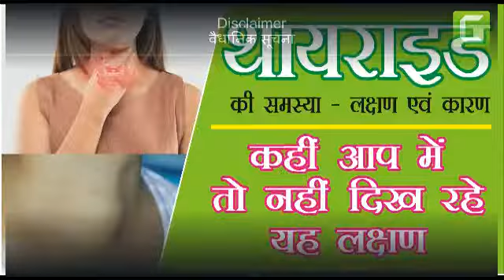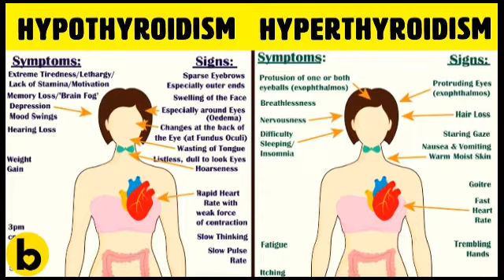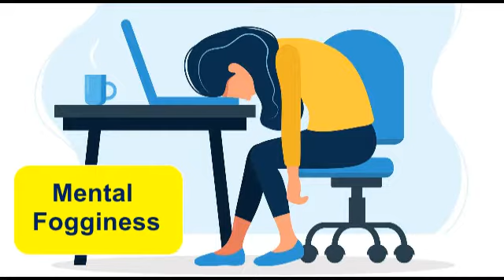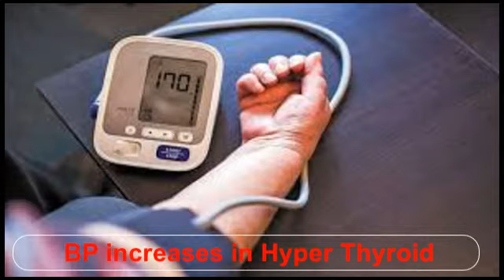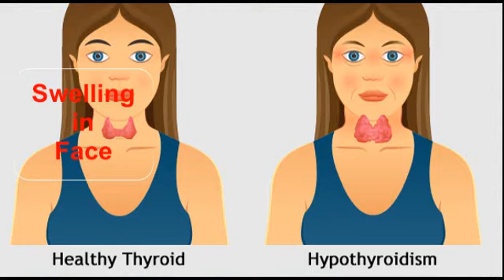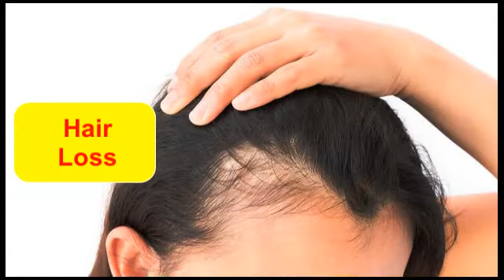Thyroid disease- causes, symptoms | थायराइड की समस्या - लक्षण एवं कारण | आप में तो नहीं हैं यह लक्षण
इस वीडियो में हम आपको थाइरोइड की समस्या , लक्षण एवं कारण के बारे में विस्तार से बताएँगे।  कहीं आप में तो नहीं दिख रहे हैं यह लक्षण  . अगर आपको भी दिख रहे हैं यह लक्षण , तो यह वीडियो है आपके लिए ख़ास

In this video, you will know about what is thyroid, types of thyroid disease, causes, symptoms in Hindi

हिमान आयुर्वेदा (Himan Ayurveda) चैनल का उद्देश्य आयुर्वेदा और आयुर्वेदिक पद्यति के माध्यम से एक बेहतर जीवनशैली जीने और विकारों से दूर रहने में मदद करना है। आयुर्वेदा के माध्यम से सभी शुभेच्छु जनों को निरोगी काया और सुखी जीवन प्राप्त हो, यही इस चैनल के माध्यम से हमारा उद्देश्य है।

यह  भी देखें :
विटामिन D की कमी के लक्षण | Symptoms Of Vitamin D Deficiency | विटामिन D की कमी का इलाज |

यह  भी देखें :
किडनी ख़राब होने से पहले देती है यह संकेत | Kidney kharab hone ke lakshan| kidney fail hone ke sanket